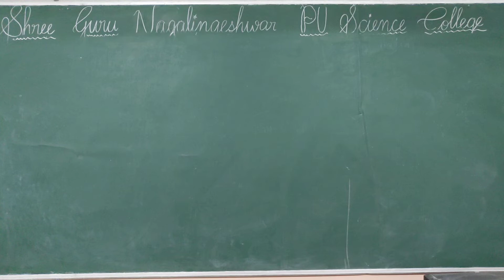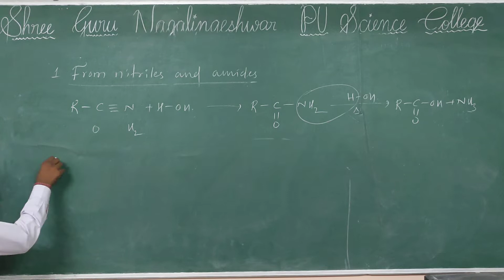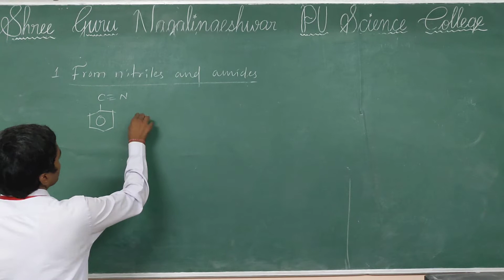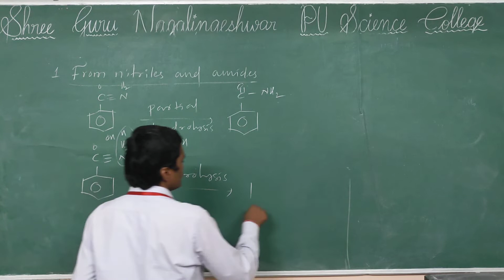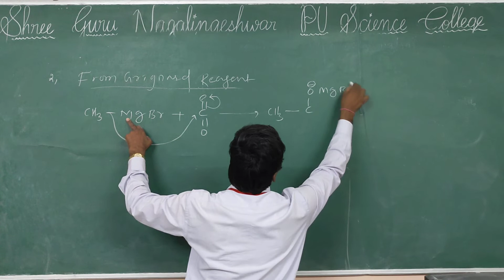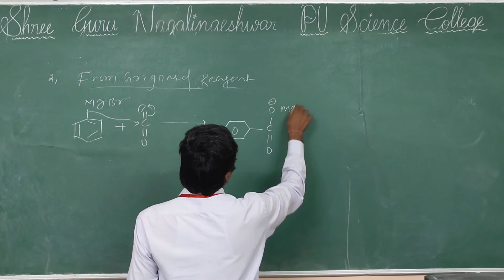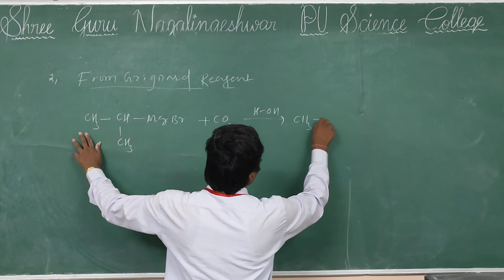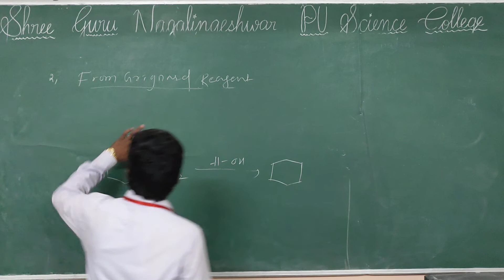PREPARATION OF CARBOXYLIC ACIDS | K VIDHYA SAGAR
PREPARATION OF CARBOXYLIC ACIDS FROM NITRILES AND RMgX